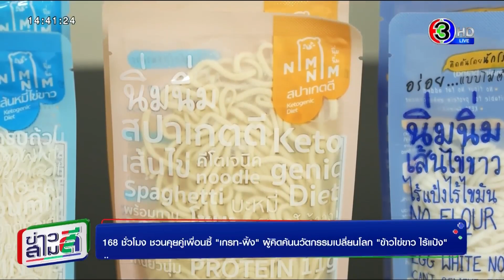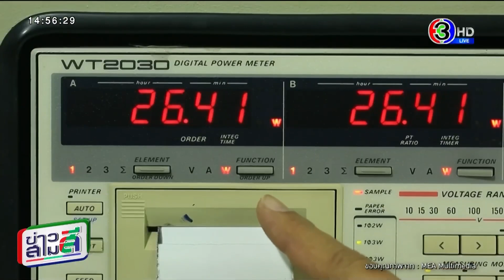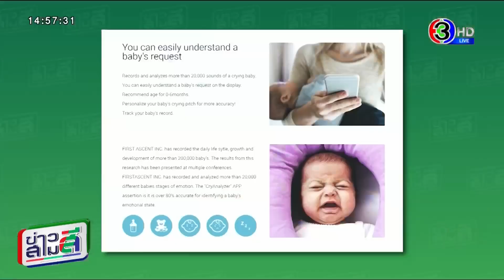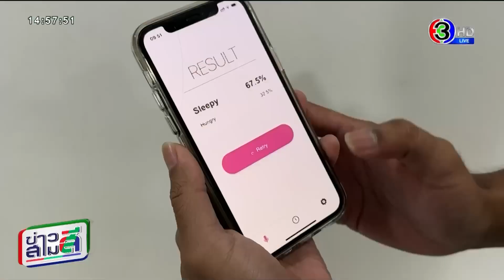ข่าวสามสี 27 เม.ย. 66 - เตือนภัย! กล่องประหยุดไฟ ใช้งานไม่ได้จริง